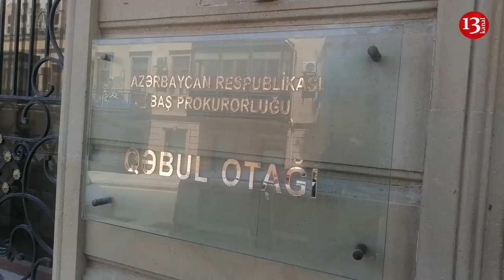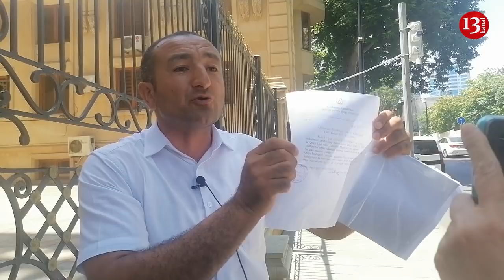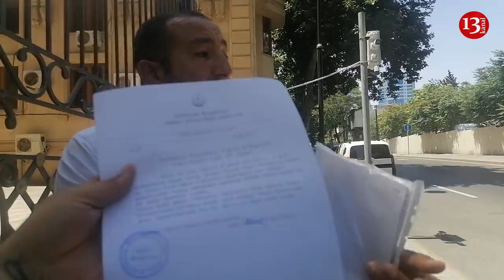TƏKBAŞINA AKSİYA: "Prokuror deyir, PREZİDENT ÇOX ŞEY DEYƏ BİLƏR, MƏNƏ GÖRƏ ATAMI HƏBS EDİBLƏR"